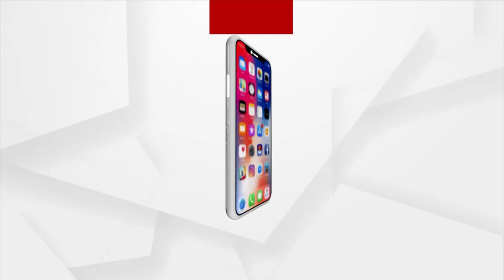ଭାଗ୍ୟ ଭବିଷ୍ୟତ (Bhagya Bhabiswata)